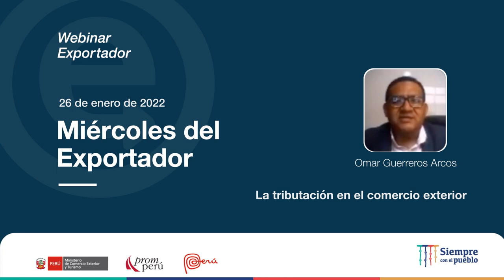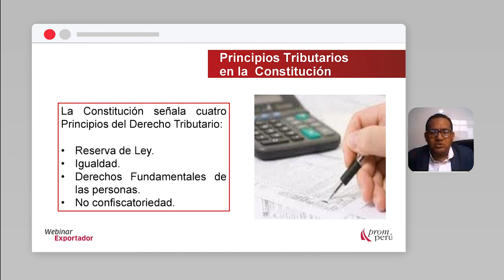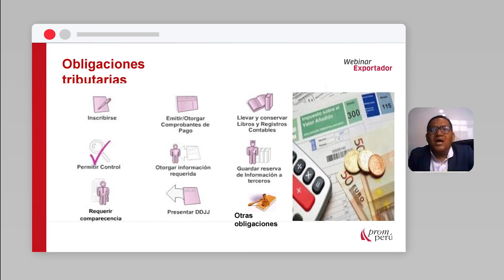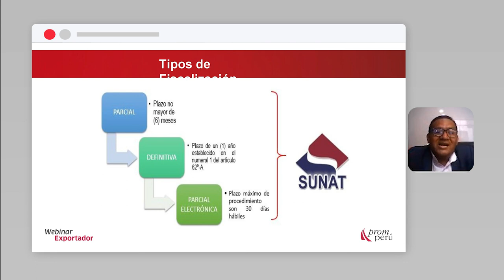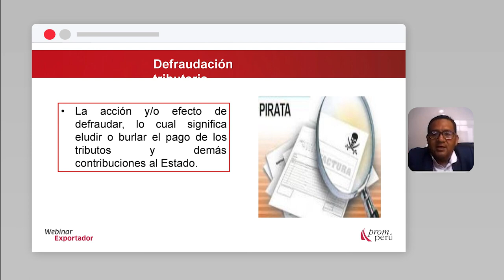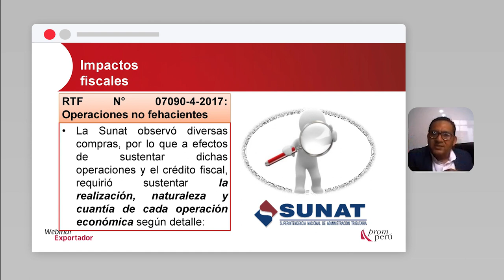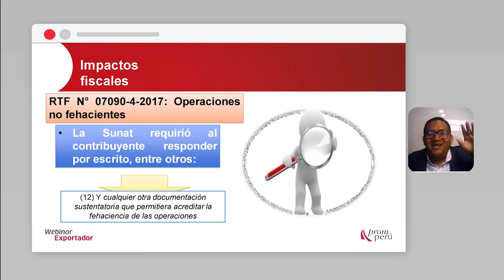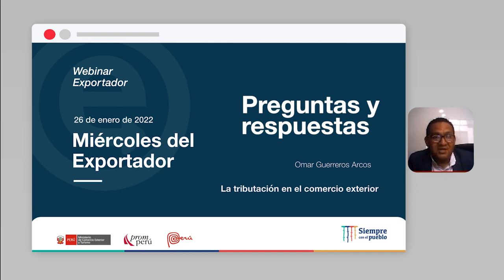La tributación en el comercio exterior: GUERREROS, Omar (26/01/22)